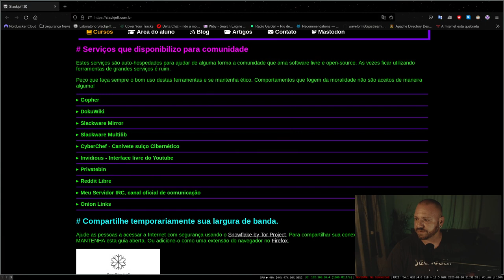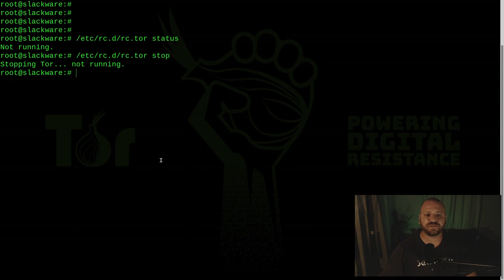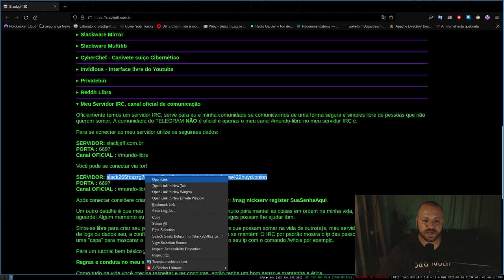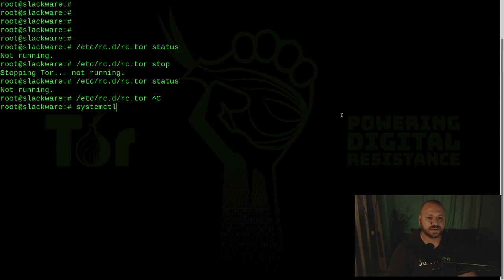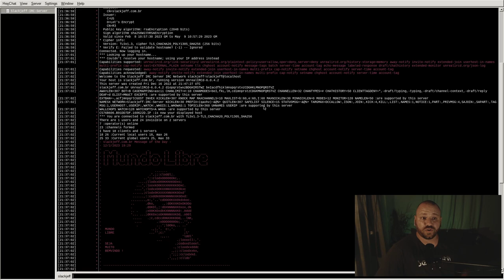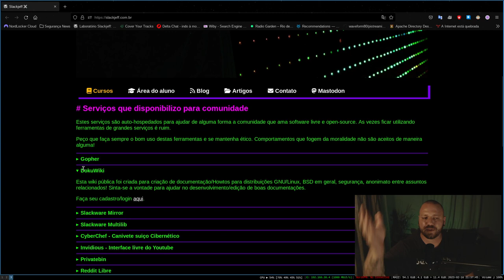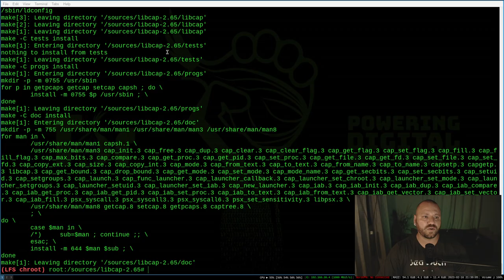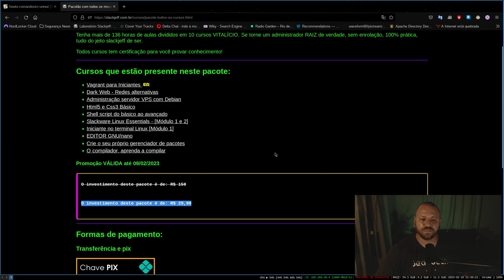Como ACESSAR IRC via TOR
► Equipamento e Softwares utilizados:
Distribuição GNU/Linux: Slackware 15.0
Terminal: XTerm
Gerenciador de Janelas: I3 WM com i3 Status, ambos puros.
Gravador de tela: Obs Studio
Editor de Video: Kdenlive
Editor Markdown: Ghostwriter
Navegador: Firefox